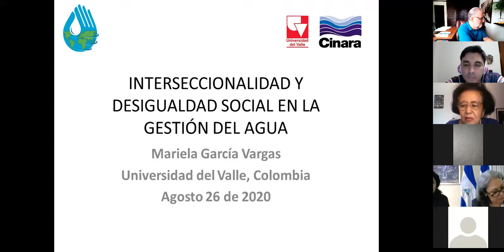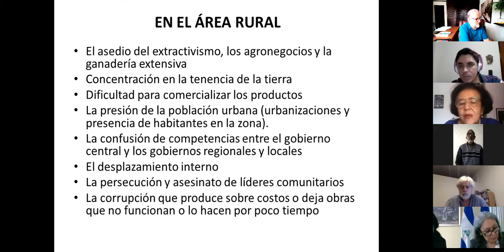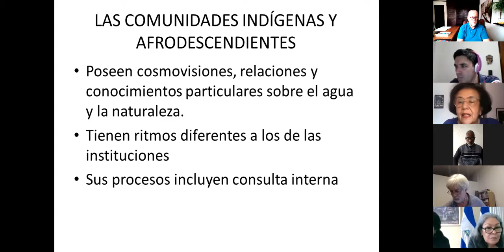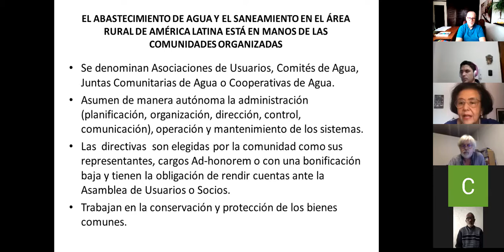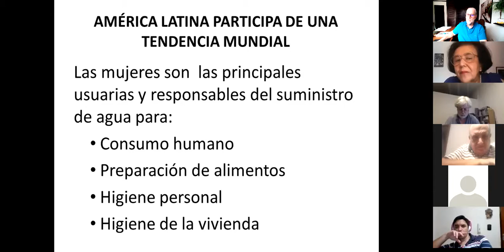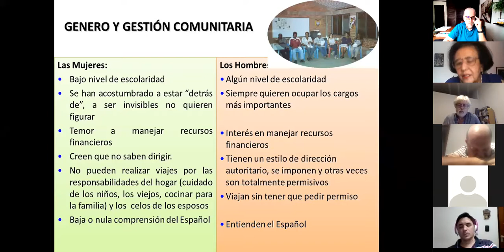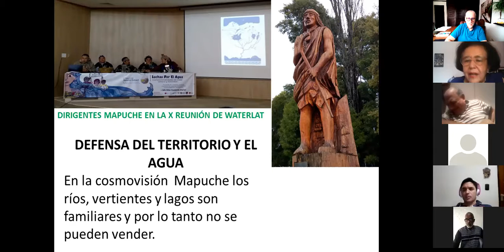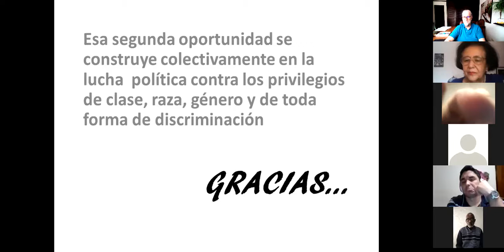“Interseccionalidad y desigualdad social en la gestión del agua”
Mariela García Vargas, Instituto de Investigación y Desarrollo en Abastecimiento de Agua, Saneamiento Ambiental y Conservación del Agua (CINARA), Universidad del Valle (UNIVALLE), Cali, Colombia, 26 de agosto de 2020.

Serie de Actividades Formativas que se realiza dentro del marco del Acuerdo de Cooperación entre la Internacional de Servicios Públicos y la Red WATERLAT-GOBACIT

Estas actividades están orientadas al fortalecimiento de las y los trabajadores de empresas y organismos públicos y comunitarios de servicios esenciales de agua y saneamiento y son desarrolladas por la Red WATERLAT-GOBACIT y la Confederación de Trabajadores y Trabajadoras de Agua, Saneamiento y Ambiente de las Américas (CONTAGUAS).

Video original de Zoom no editado